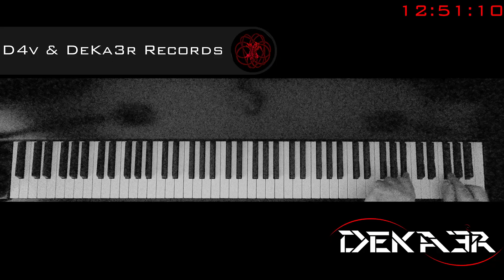🔴 IRL - ESTUDIOS PROFUNDOS DE PIANO - FA SOSTENIDO MAYOR - ESCALAS EN SEXTAS - 302